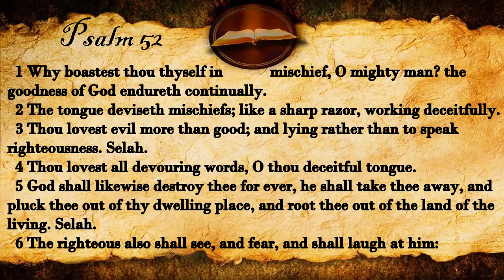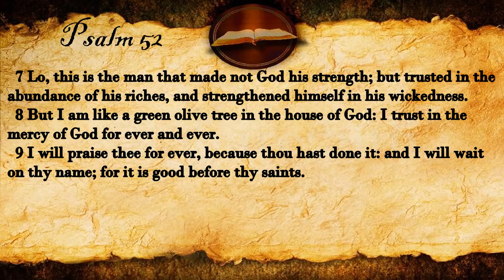Psalm 52 | KJV Audio (With Text)